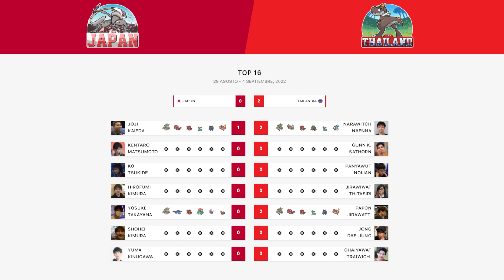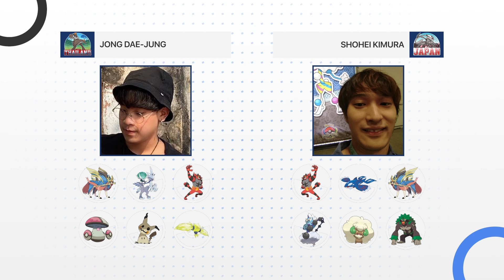Shohei Kimura 🇯🇵 vs Jong Dae-Jung 🇹🇭 - Top 16 - World Cup of Pokémon VGC 2022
Watch Shohei Kimura (Japan) battle Jong Dae-Jung (Thailand) on the Play-offs stage of 2022 World Cup of Pokémon VGC, brought to you by Victory Road and sponsored by Elgato, GGToor and Metafy!